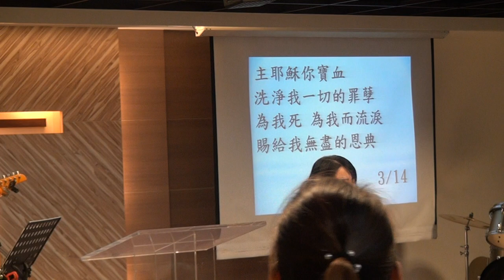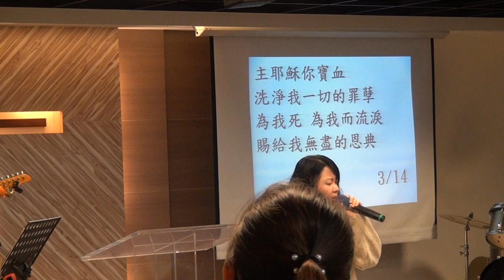20180318 彰化永福教會華語禮拜 敬拜讚美